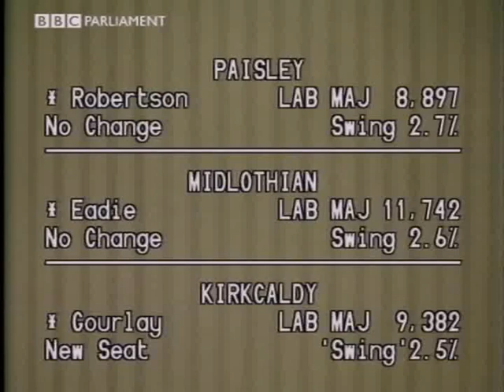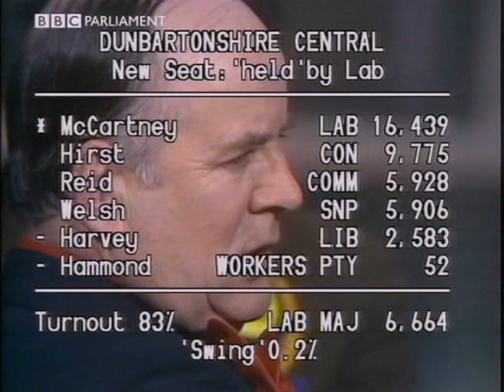Election '74: Jimmy Reid Goes Down Fighting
The late Jimmy Reid, Communist Party candidate for Dunbartonshire Central in February 1974,  rails against his victorious Labour opponents.